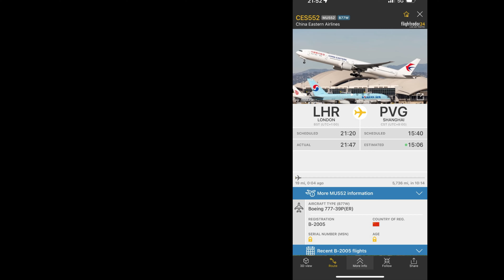China Eastern Airlines Boeing 777-300ER rotating against the night sky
Registration: B-2005